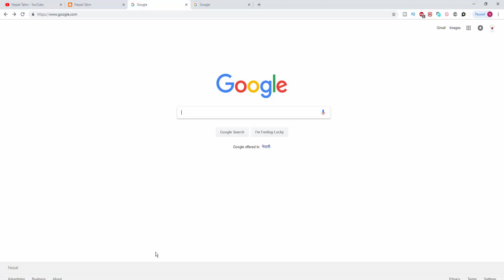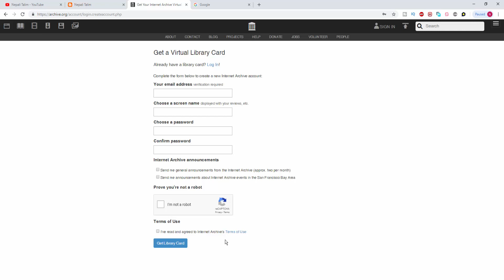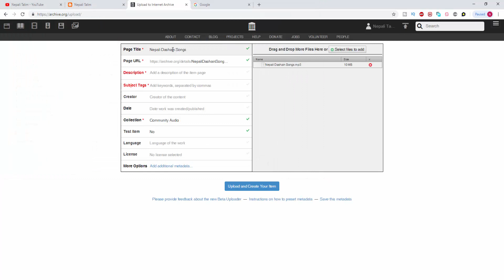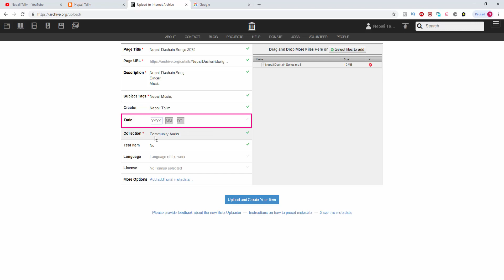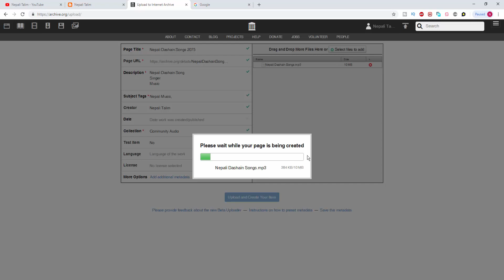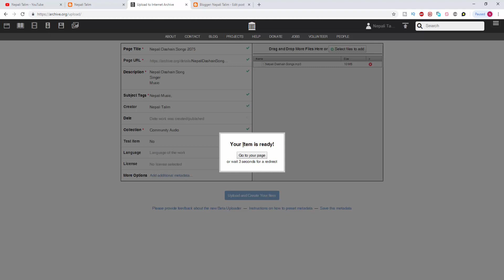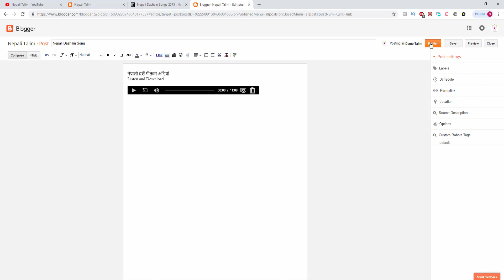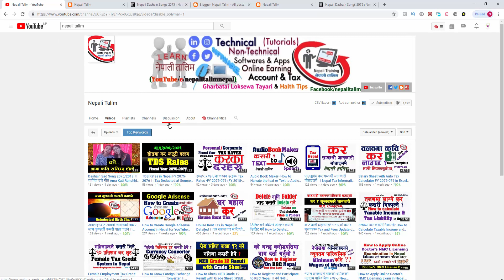ब्लग तथा वेबसाईटमा कसरी अडियो राख्ने ।। How to Put Audio on Website and Blog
Through this video we learn how to put any audio mp3 to our blogger blog or wordpress website easily.

TO store audio we use website